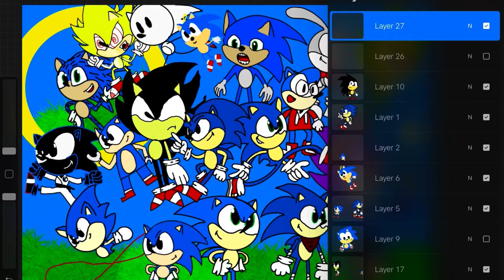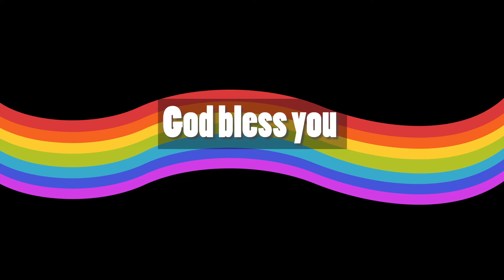Sonic 30th anniversary art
This is my art. Happy birthday sonic